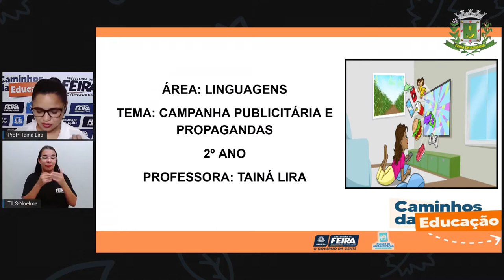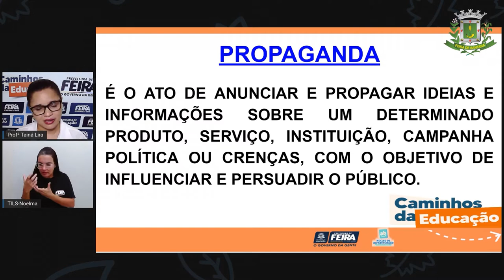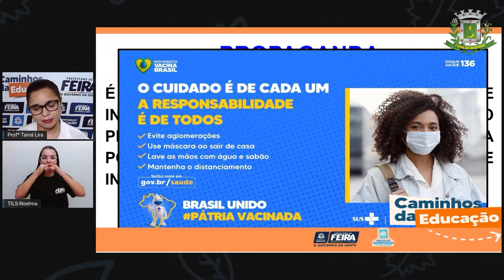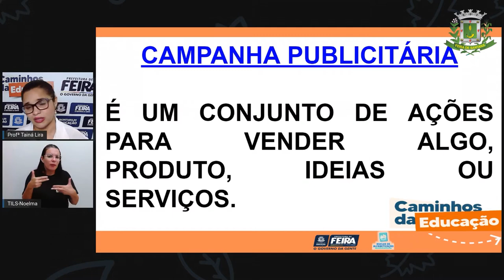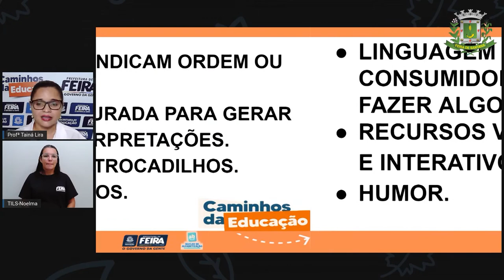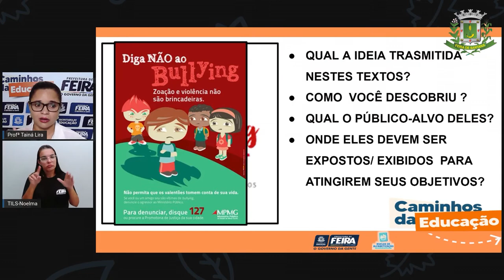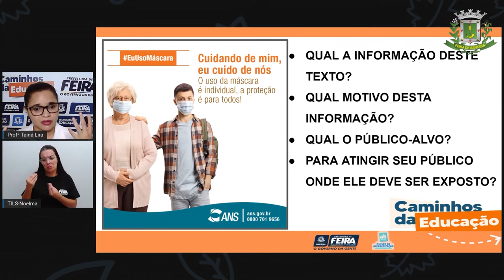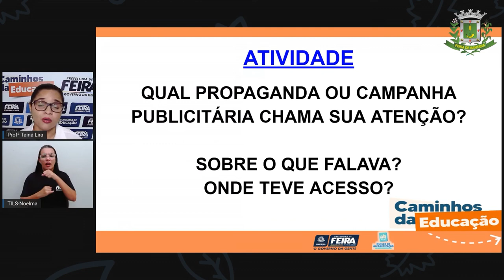Aula 117 2ºANO Profª Taina Linguagens Campanhas publicitárias e propagandas